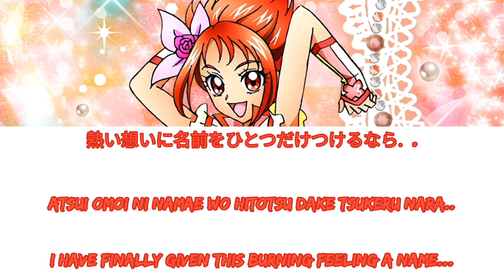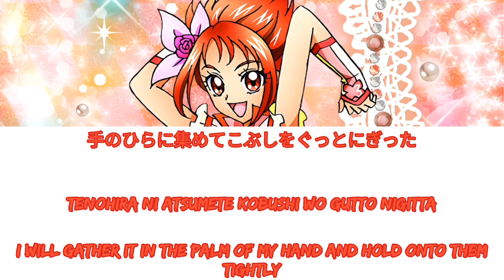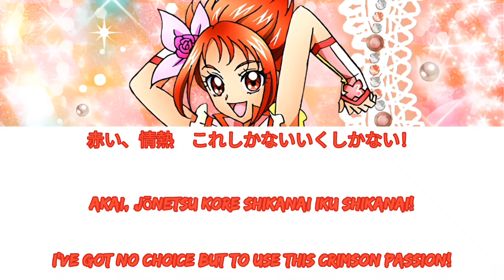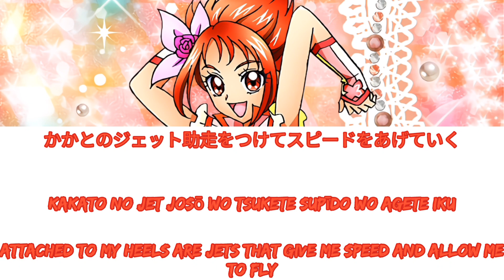Passion (Reupload)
This is the second image song of Rin Natsuki/Cure Rouge. It's an interesting song.l